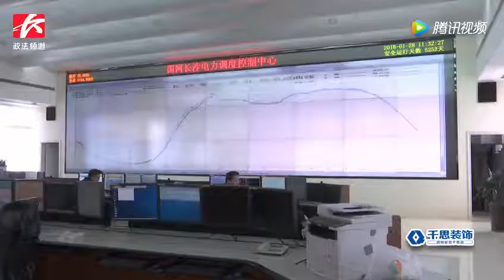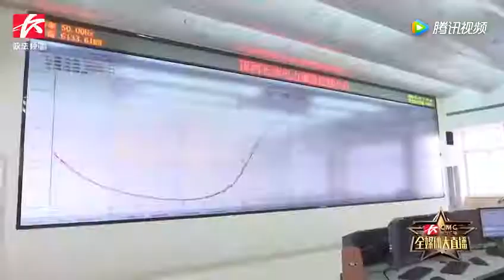国家电网研发抗冰雪技术，改造线路电塔建立冰情在线监测系统